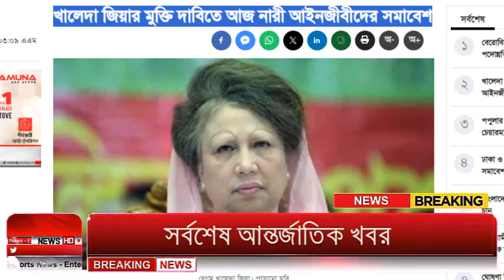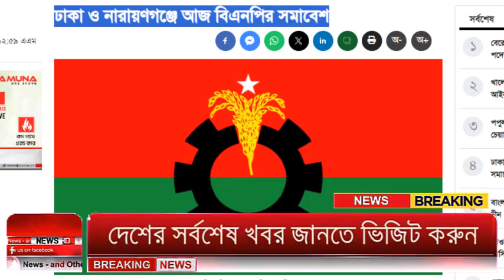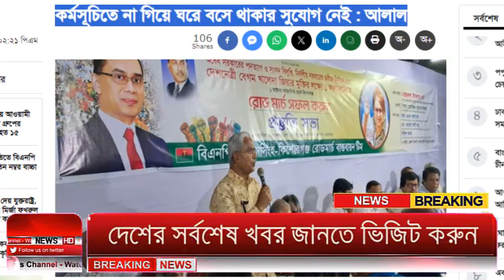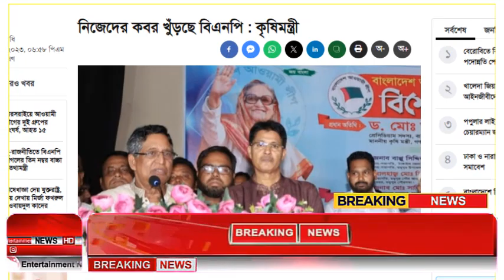Ajker Bangla Khobor 27 Sep 2023 | Bangladesh Letest News | Somoy Sangbad News | Bangla News Today